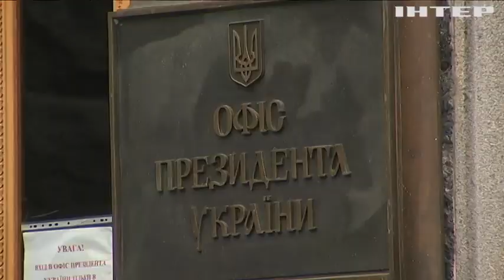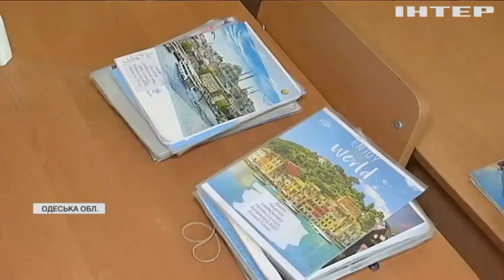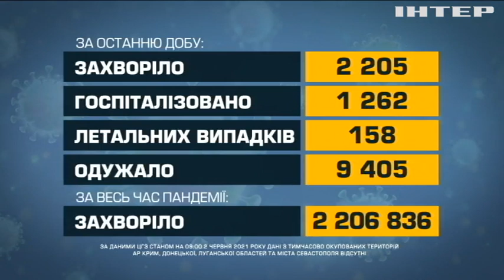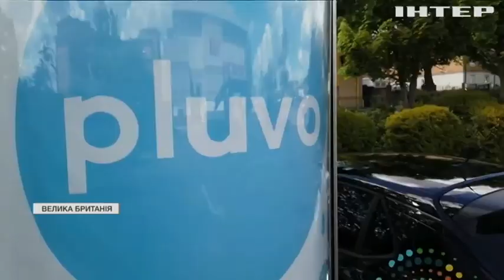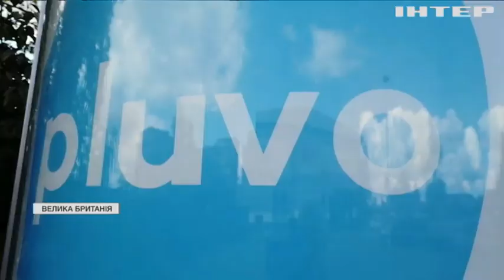Новости 8:00, выпуск за 3 июня 2021 года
Дивіться у цьому випуску: На Донбасі сапери розмінували майже три гектари території. Сенатори США у Києві зустрілися з міністром оборони та президентом. У США підлітки влаштували стрілянину та отримали кулі від поліцейських.